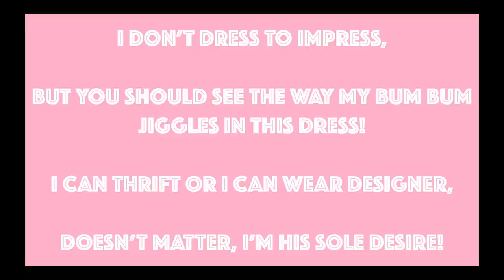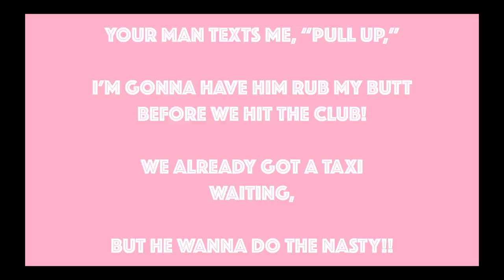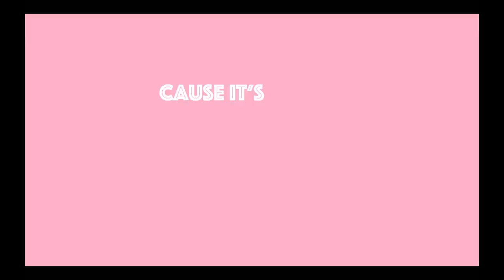Ahlena - Booty (Lyrics Video)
Booty OUT NOW!!

Available on all the streaming platforms!